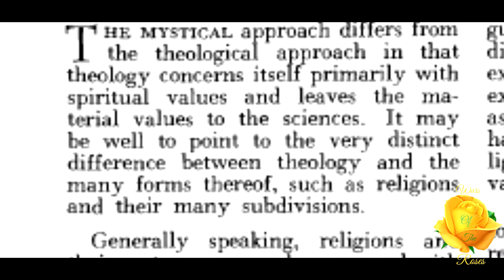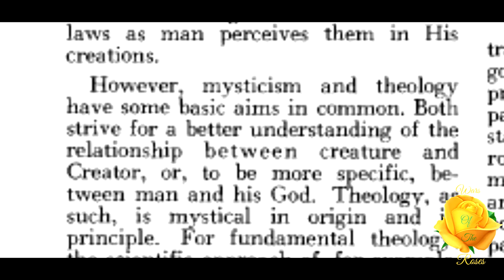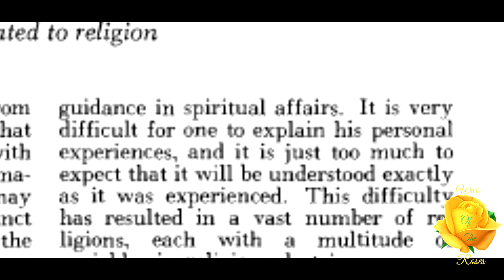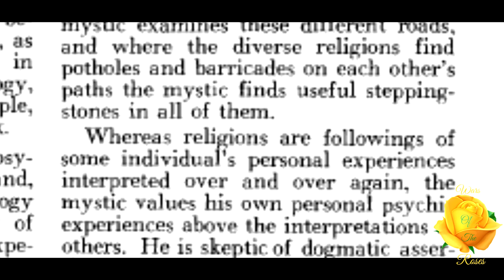Mysticism As Related To Religion By G. J. Wind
“The Mystical approach differs from the theological approach in that theology concerns primarily with itself primarily with spiritual values and leaves the material values to the sciences. It may be well to the very distinct difference between theology and the many forms thereof, such as religions and their many subdivisions.” This is Mysticism As Related To Religion By G. J. Wind an article taken from, “Rosicrucian Digest”, volume 49 No. 3, April 1971.